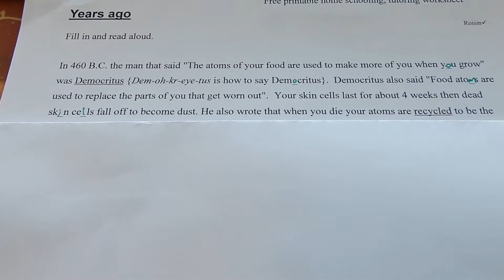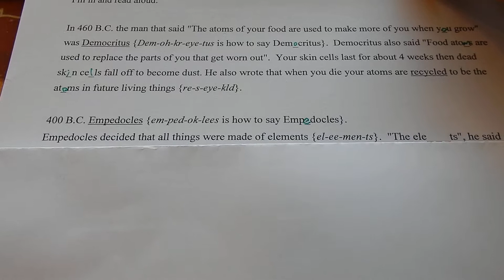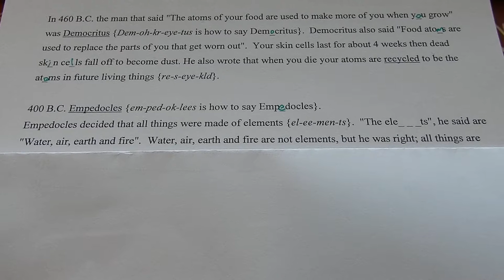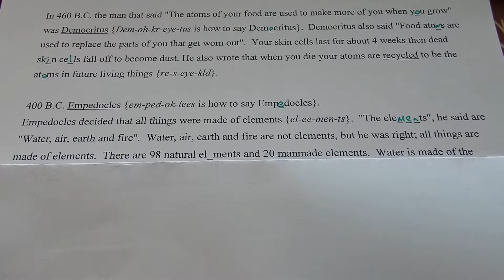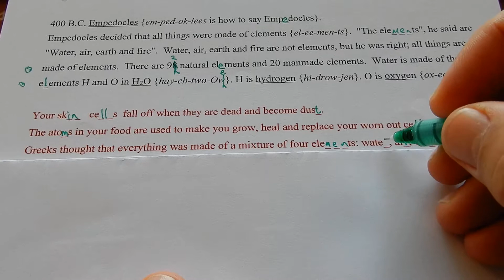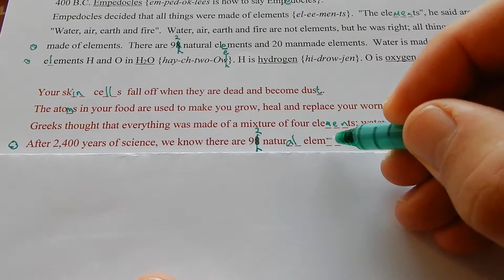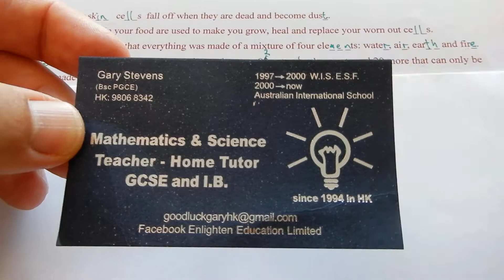Democritus, Empedocles what the first scientists did.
Democritus and the atom, and food atoms are used to make you grow and are recycled into future living things when you go.
Empedocles and the elements, earth air fire and water.
The history of science.